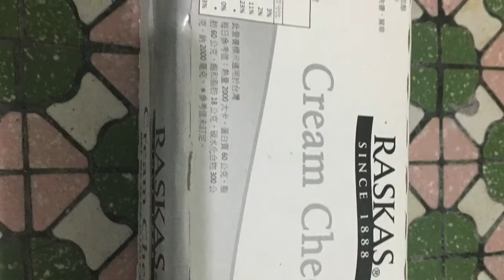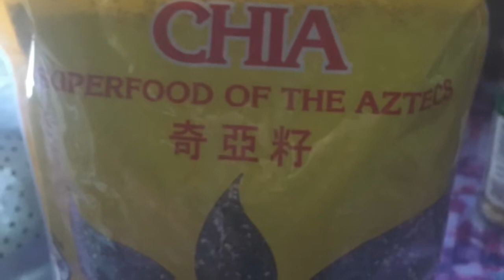Paanu Ako Pumayat Ng 24kg ?heto Mga Pasok Sa Keto Diet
Foods to eat on keto diet#keto